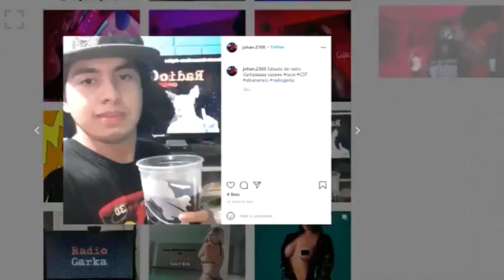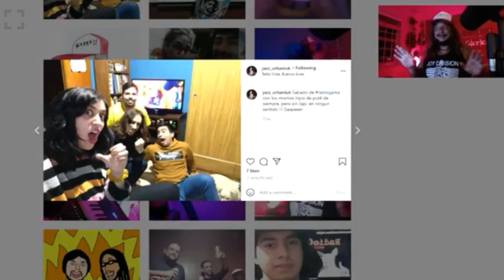El Bananero AGRADECE el arte y los dibujos que le hacen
El Bananero feliz agradece  los dibujos que le hacen y habla sobre un regalo que le envio una seguidora

Fragmento extraido de Radio Garka emitido el 4/9/2021